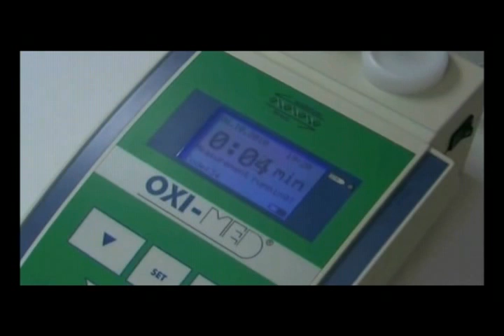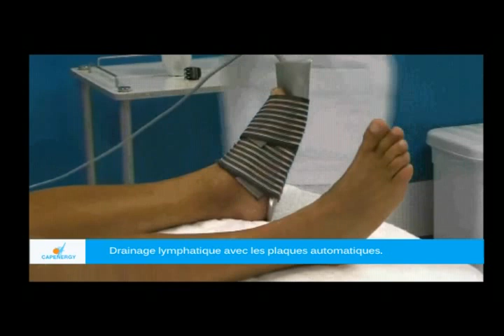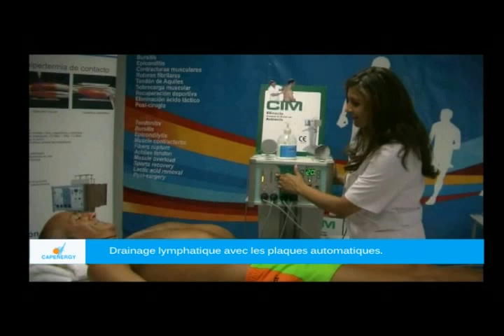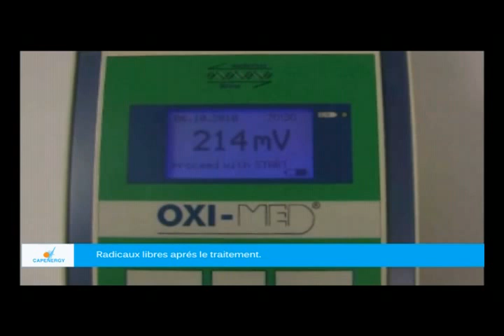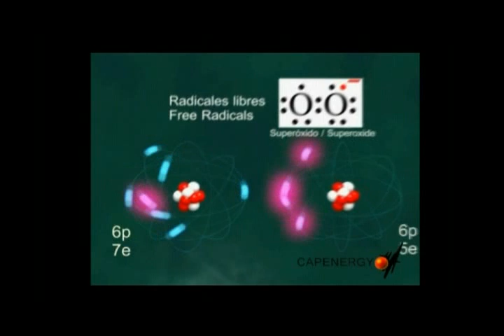Radicaux libres - CAPENERGY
Cet appareil révolutionnaire CIM 200 permet l'élimination des radicaux libres sans douleur de manière efficace et instantanée.
Une ponction minime est effectuée avant le traitement pour déterminer la valeur des radicaux libres dans l'organisme et il  s'avère qu'après la séance le taux de radicaux libres diminue.